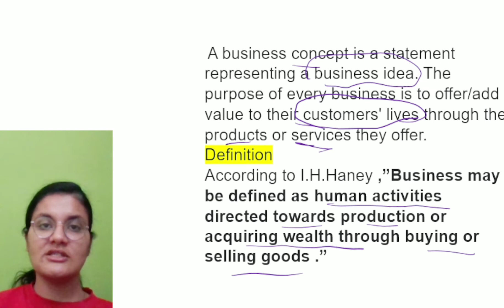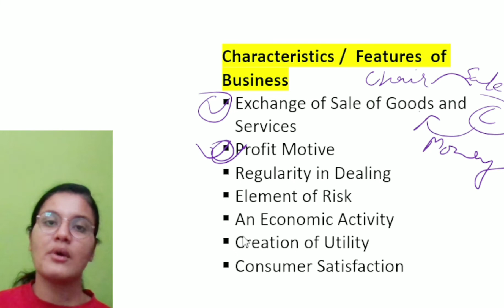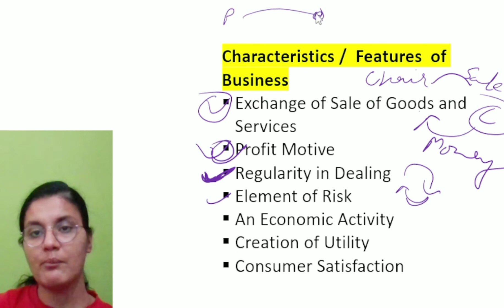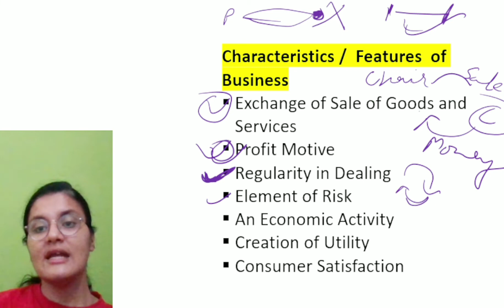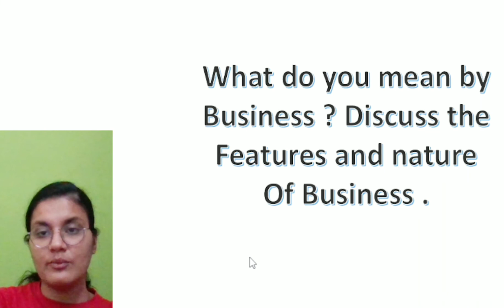What do you mean by business? Features of business, Pedagogy_of Commerce B. Ed 1st year unit 2